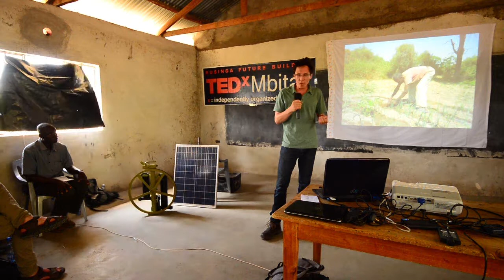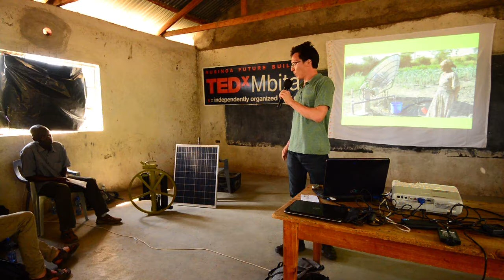Solar Water Pumps | Nick Jeffries | TEDxMbita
Irrigating crops on demand leads to more reliable harvests. It also gives farmers the opportunity to grow and sell crops out of season, bringing huge economic benefits to the farmers, their families and the wider community.
Solar pumps offers smallholder farmers a cheaper, cleaner and more sustainable alternative to costly and polluting petrol or diesel pumps.

Nick is an international development expert and environmental engineer with a huge amount of field project successes in developing countries. Nick has worked for large international NGOs and charities including Save the Children.